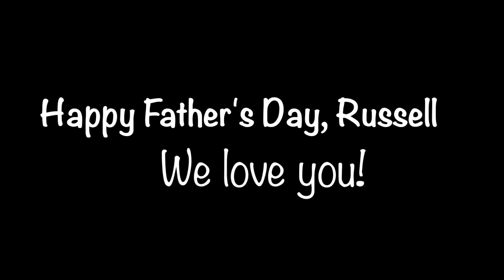Happy Father's Day Russell!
Russell's first Father's Day with two kids. We love him so much!